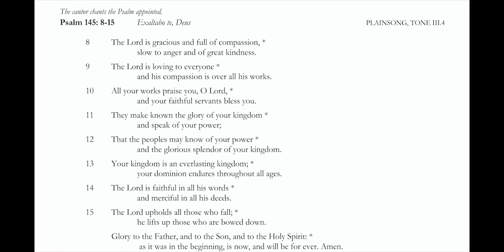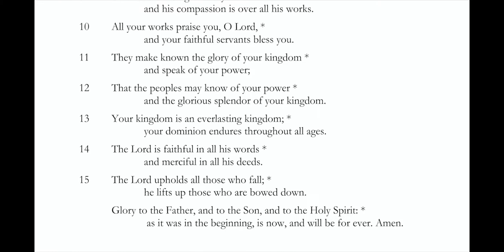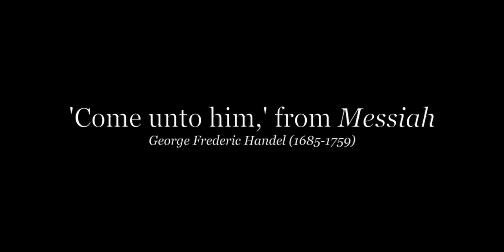Morning Prayer and Benediction - St. John's Cathedral Los Angeles - July 5, 2020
Morning Prayer and Benediction from the parish of St. John's Cathedral, Los Angeles, on the fifth Sunday after Pentecost. Thanks to our preacher, Mother Lyn Crow.